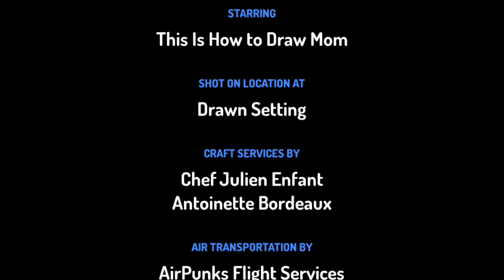For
Gift for @thisishowtodrawmom7292